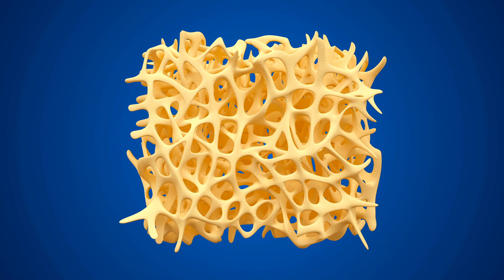What is Osteoporosis? – Definition, causes, and who it affects - Osteoporosis Awareness Month Day 1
In this Day 1 video of my 30-day Osteoporosis Awareness series, we’re kicking things off by answering the most important question: What is osteoporosis, and why does it matter even if you’re under 50? Whether you’ve been diagnosed with osteoporosis or simply want to stay strong and prevent fractures later in life, this series is for YOU.

✅ What you’ll learn today:

What osteoporosis actually is (and what it does to your bones)

Why younger adults and men need to pay attention, too

Why broken bones from osteoporosis are more than just a minor injury

The GOOD news—how osteoporosis can be managed and even improved with the right steps

I’m Sarah, a nutritional health coach, Bone Fit certified instructor, and yoga teacher trained in osteoporosis-safe movement—and I’m on a mission to reduce fractures and help you build stronger bones with simple, sustainable habits.

We’ll cover supplements, bone-building foods, expert interviews, strength training for osteoporosis, and more.

💬 Has osteoporosis or osteopenia touched your life? Share your story in the comments and let me know where you’re tuning in from—we’re building a strong, supportive community this May.